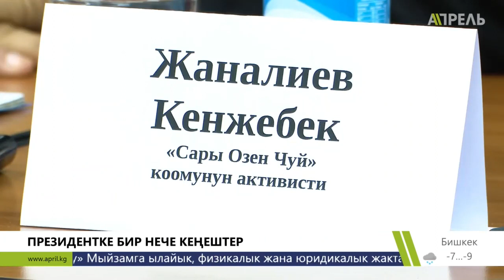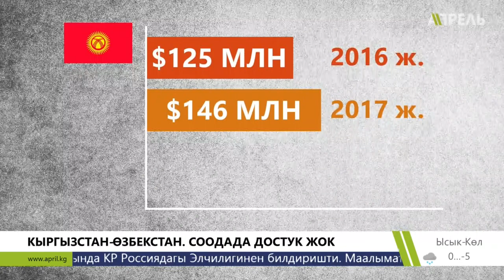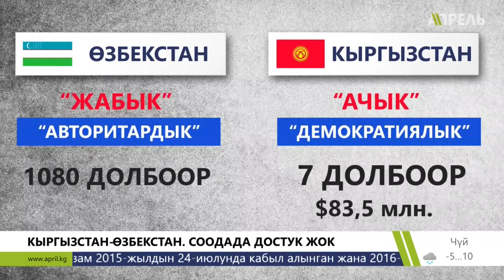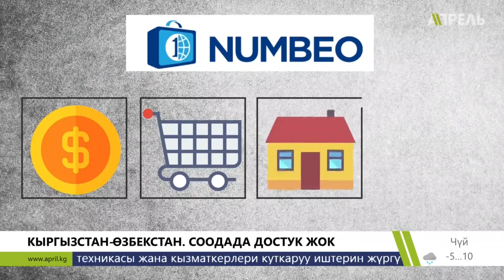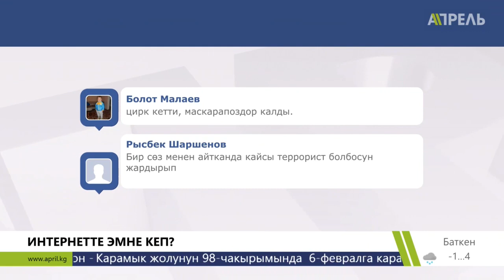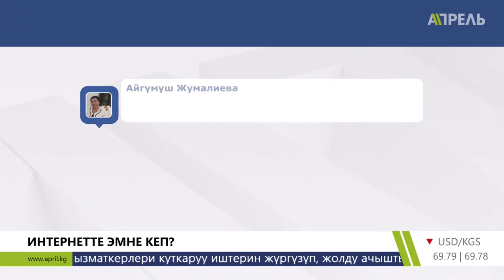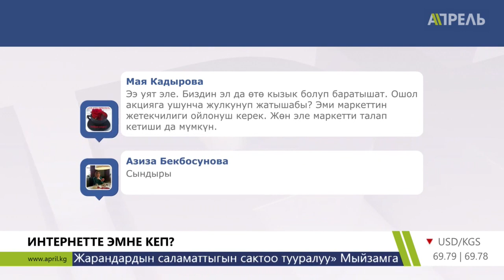Жанылыктар кечи (толук берүү) \\ 06.02.2019 \\ Апрель ТВ